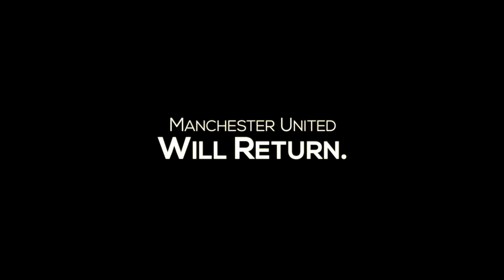Manchester United - Season Review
⚽️ Football Kits

                    Radiohead - Optimistic